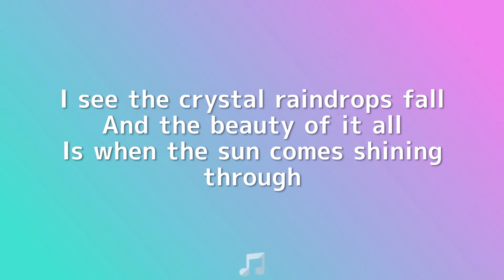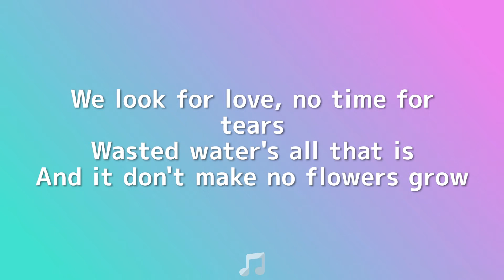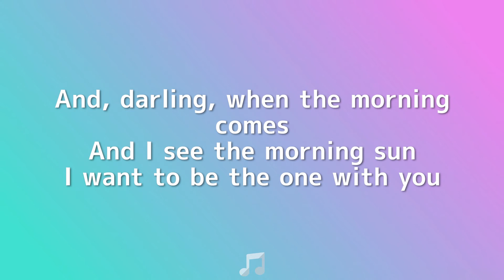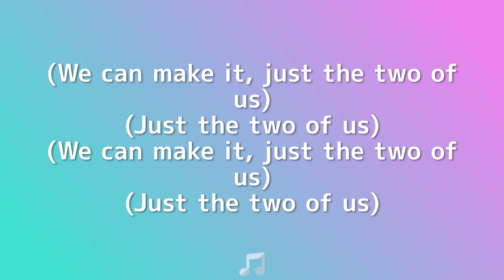Grover Washington Jr. - Just the Two of Us (Lyrics) | TikTok Song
Grover Washington Jr. & Bill Withers – Just the Two of Us Lyrics:
We look for love, no time for tears
Wasted water's all that is
And it don't make no flowers grow
Good things might come to those who wait
Not for those who wait too late
We gotta go for all we know
Building them castles in the sky
I hear the crystal raindrops fall
On the window down the hall
And it becomes the morning dew
And darling when the morning comes
And I see the morning sun
I wanna be the one with you
Building big castles way on high
(We can make it, just the two of us)
Let's get it together baby (yeah)